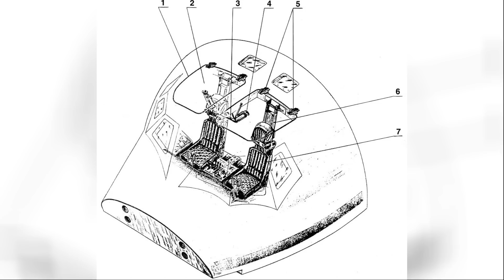Les PIRES systèmes de SAUVETAGE ! - On Se le Demande #9 - Le Journal de l'Espace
🌍 La question "culture spatiale" de la semaine en vidéo avec Quentin du Journal de l'Espace ! Peut-on survivre à l'explosion d'une fusée ?

-Voix: Quentin Leicht